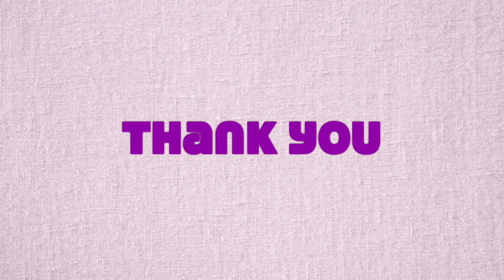MARINETTE VISITS ADRIEN (MIRACULOUS LADYBUG ROLEPLAY)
Hey Sweet Fam,  Today I played a miraculous ladybug game on Roblox